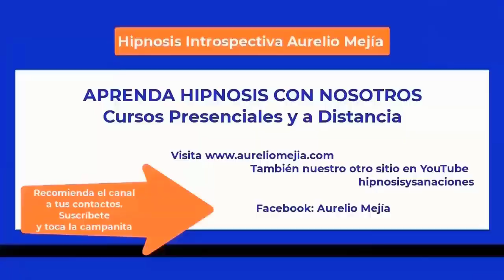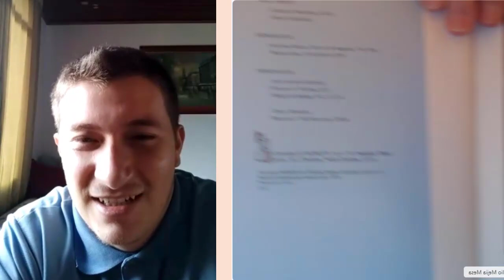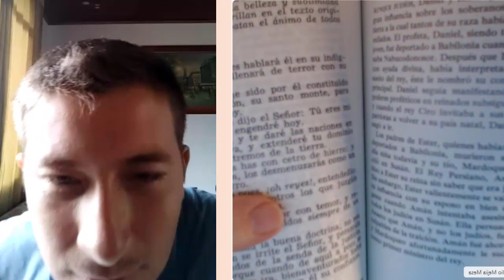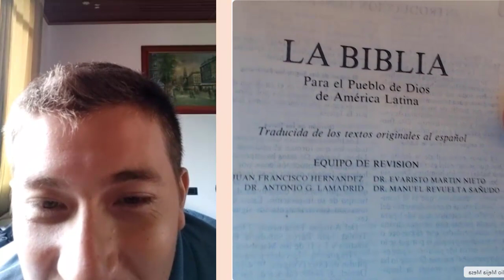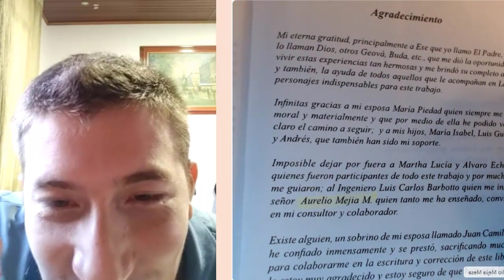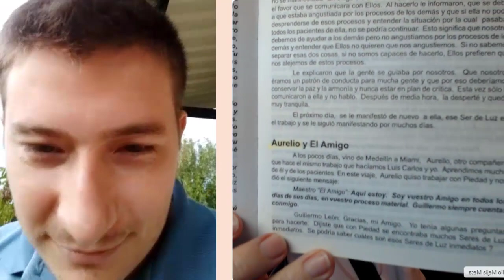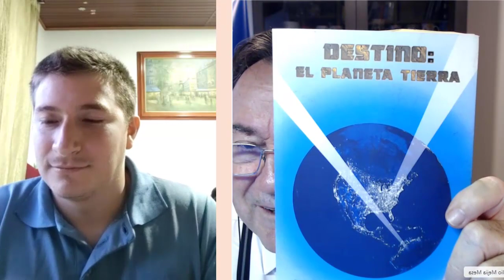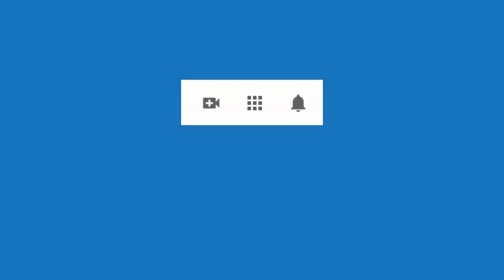5749 Aurelio Mejia hipnosis. Murió mi padre hace 4 meses y me afectó Infancia padres separados, con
Hipnosis introspectiva por Aurelio Mejía a distancia, en línea por internet. Murió mi padre hace 4 meses y me afectó. Infancia padres separados, consumí marihuana, estuve en centro correccional. Sogamoso, Boyacá, Colombia, 12 septiembre 2023.